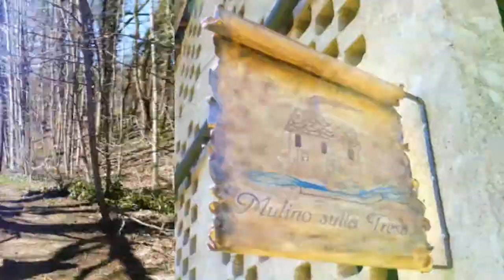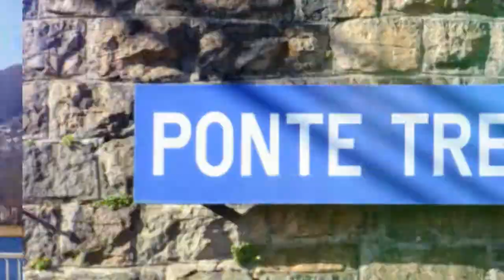Von Luino (IT) nach Ponte Tresa (TI) / 01.04.18